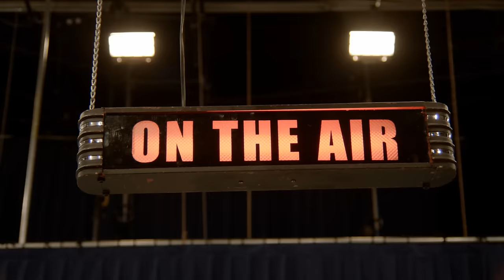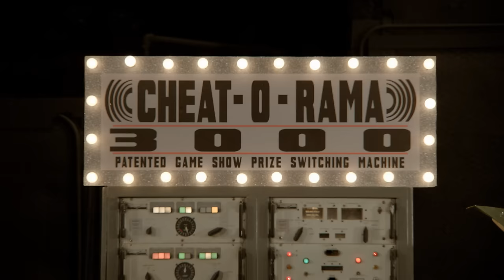Lenny Kravitz - Stand [OFFICIAL VIDEO]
You're gonna see tomorrow
That you'll be on your feet again
Sometimes the world's gonna knock you over
But you will see who are your friends

Come on, stand, up again
Come on, stand,
Stand, you're gonna run again

Your faith and patience will be your soldiers
To guide you through your troubled times
Just put one foot in front of the other
The battles are inside your mind
You have the power to face your demons
No matter how they go at time
And rid yourself of your fear and weakness
So you can start to live your life

Pick up your will
And put on your face
If you need to, just take my hand
It's time to demonstrate, don't hesitate
Just get up and say "Yes, I can"

Stand, up again
Come on, stand,

Stand, up again
Come on, stand,